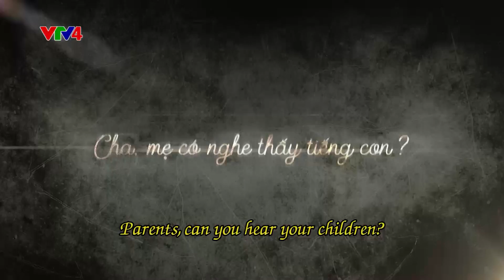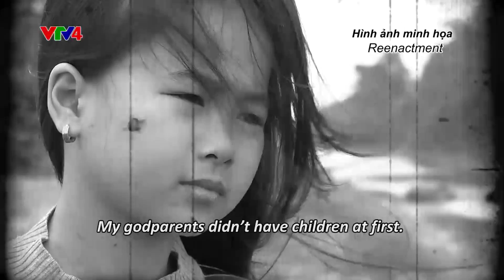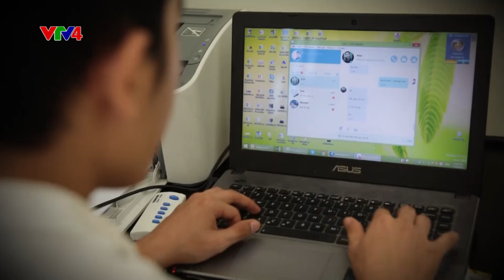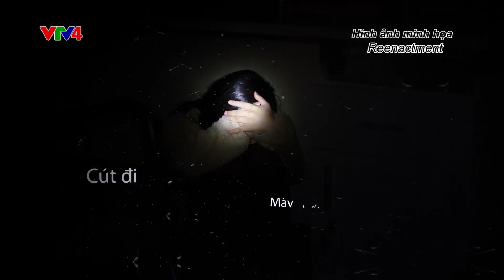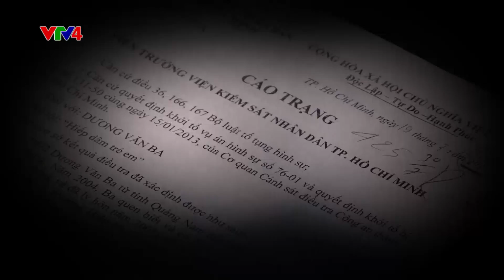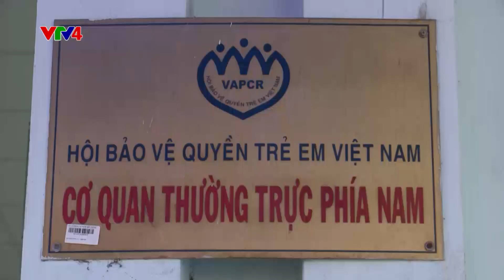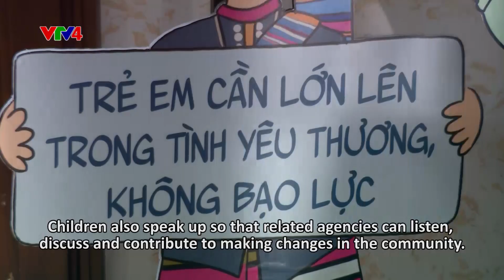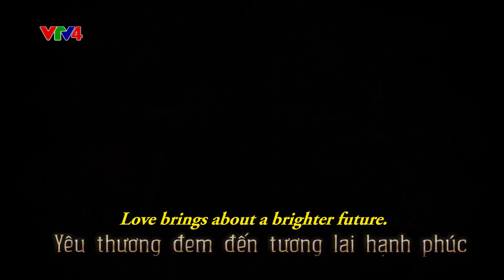Portriat of Life: Parents, can you hear your children?